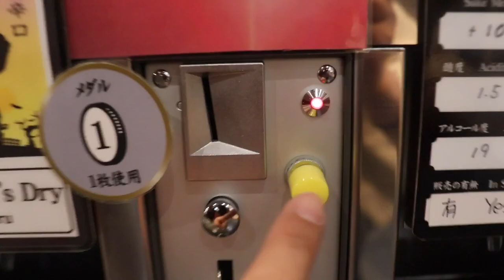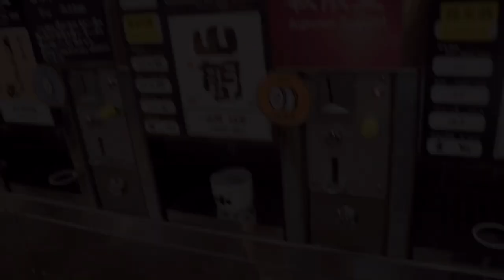Only in Japan!! Sake Vending Machine!!!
Hey guys! So we went to Sake Vending Machine in Echigo Yuzawa Niigata to experience the uniqueness of this vending machine that only in Japan can find! If you will travel to Japan i recommend this place to visit!